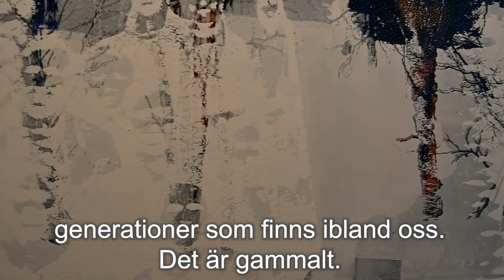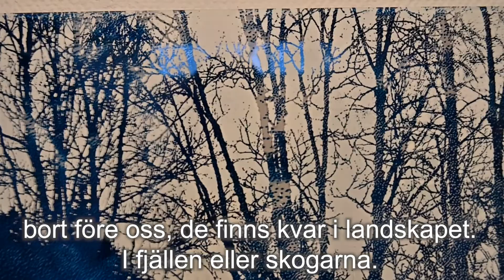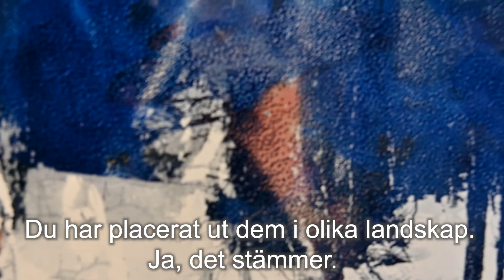KOLL PÅ KONSTHALLEN! Utsikt från mitt fönster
Konstnären Tomas Colbengtson berättar om verket Utsikt från mitt fönster, screentryck med oljefärg på polycarbonat glas, för konstpedagog Jan Annerborn. Se den digitala utställningen Vååjnesasse buektedh – Att synliggöra det osynliggjorda av Tomas Colbengtson 27 februari - 28 mars 2021 på vår hemsida